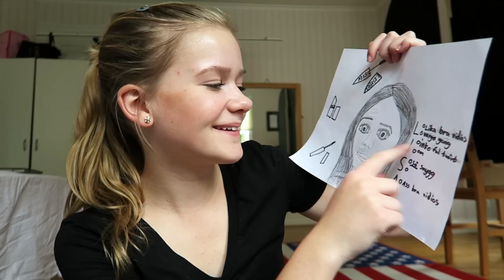Häng med mig ♥ 21/9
Stalka mig ↓

Instagram ♥ endlessmisslisibell

Snapchat Story ♥ Realmisslisibel